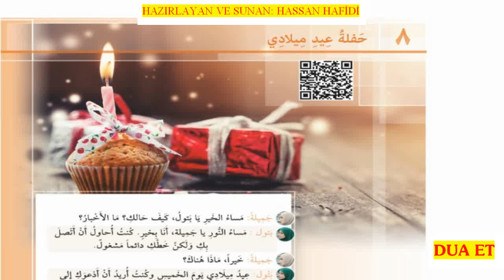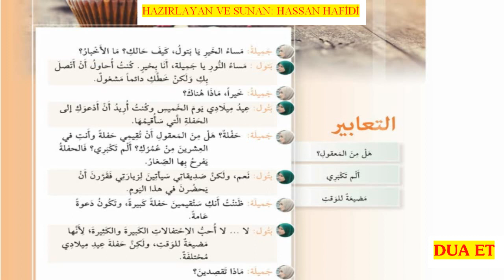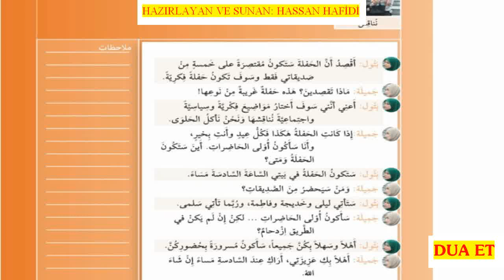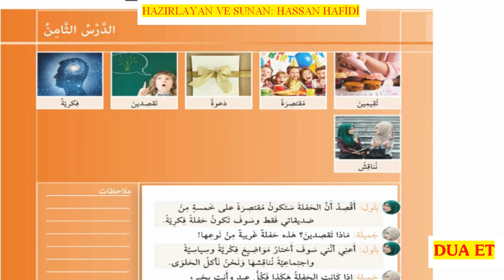Akademik Arapça Muhadese Kitabı 4.Cilt 4. Ders Benim Doğum Günüm Partisi حفلة عيد ميلادي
İlahiyat Fakültesi, Hazırlığa yönelik, Akademik Arapça Muhadese Kitabı 4.Cilt Ders 4 Benim Doğum günüm Partisi حفلة عيد ميلادي
Arapça Muhadese kitabı
Herkes İçin Arapça Pratik Öğrenme
Pratik Arapça Dersleri
Arapça Öğreniyorum
Arapça Metin Tercümesi
Arapça Kıraat Kitabı